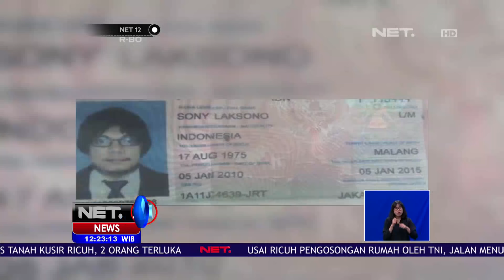Rutan Mako Brimob Merupakan Rutan Yang Paling Ketat Penjagaannya -NET12